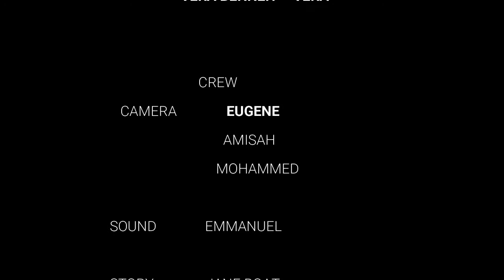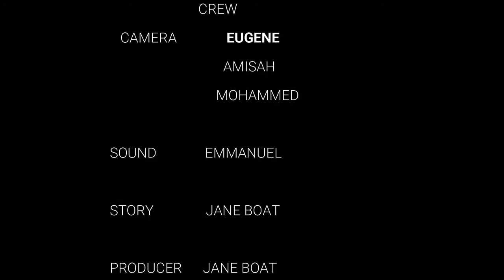ELLA AND JANE //EP.8